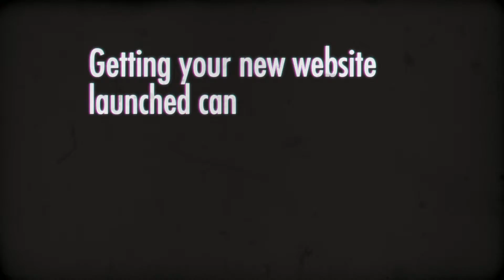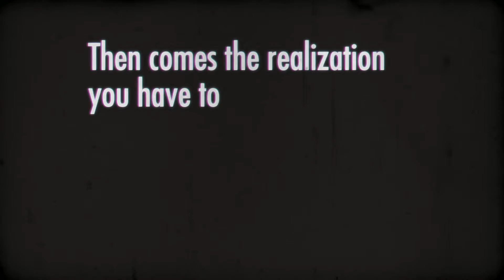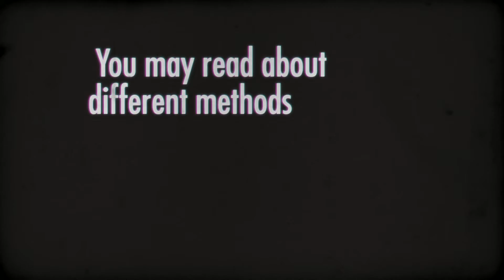Alabama Seo Company HD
If you need to enhance your site for big search engine results positioning, the initial step will be to improve this content with key phrases and key phrases and key phrases, preventing overuse of each. This can be accomplished by just skilled copywriters. Al SEO-company possess gifted copywriters to complete the job.